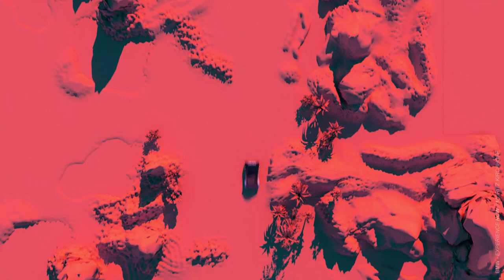BMW Experience Now Concept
Experience Now: Bachelor Thesis done at BMW by Moritz Kirchhoff
License free music by Audionautix - Blackfly